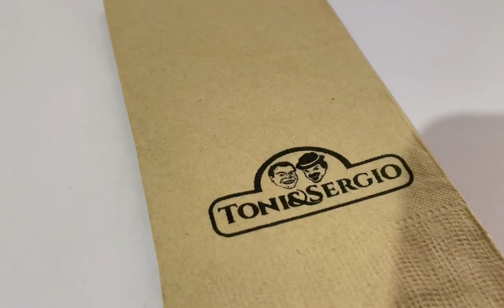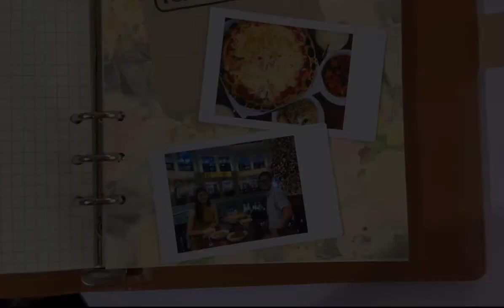Venice Grand Canal Taguig City🎭ll Dinner at Toni & Sergio🍕ll Tourist Attraction in Manila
Editor: Lumafusion and Canva

Song: Butterflies In Love - Sir Cubworth